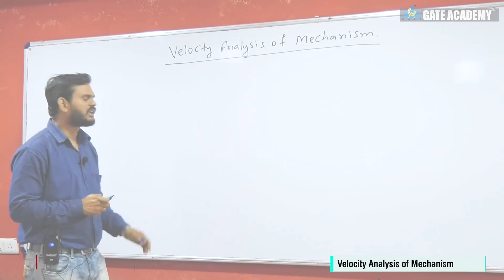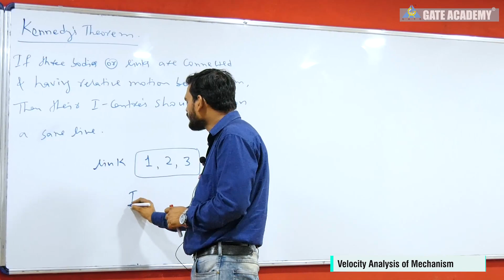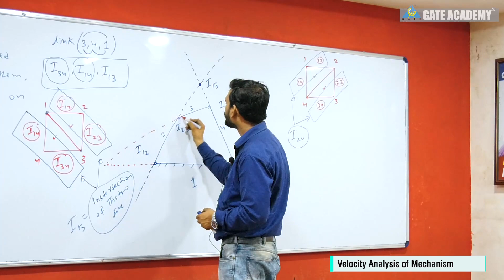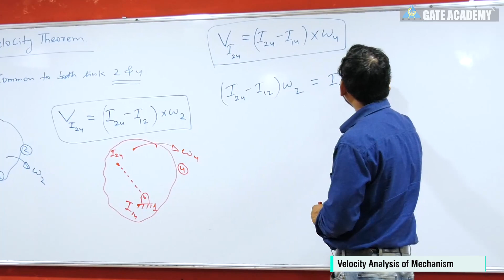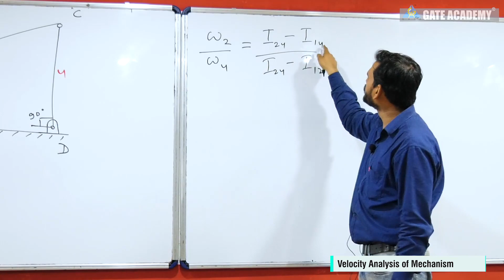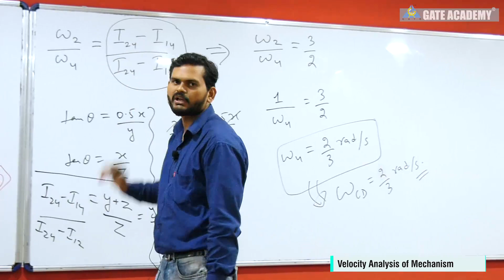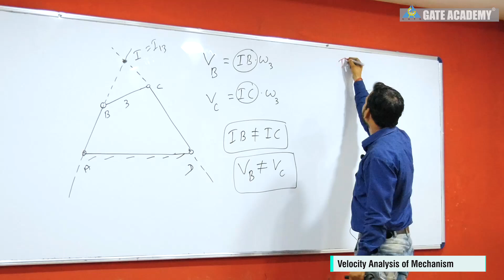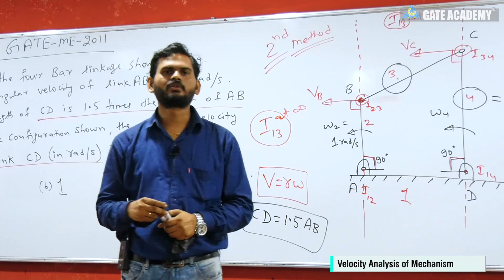Velocity Analysis of Mechanism | Kennedy's Theorem | Lecture 3 | Theory of Machines